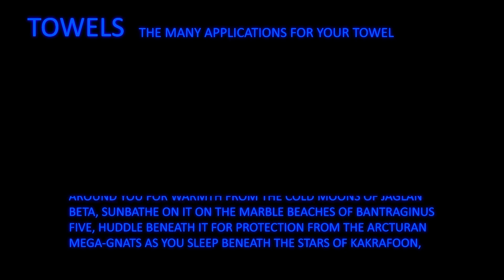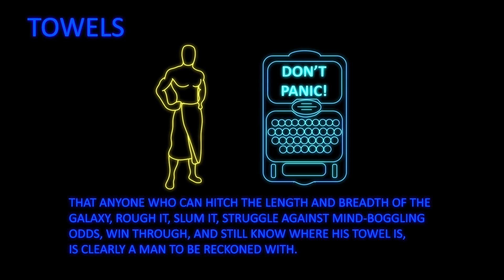The Most Useful Object in the Galaxy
Spacedock celebrates International Towel Day.